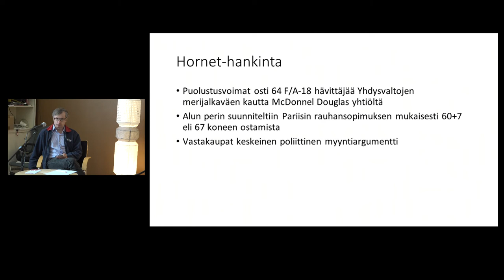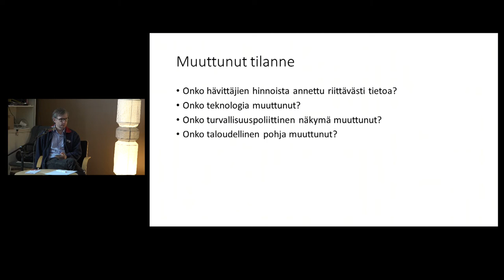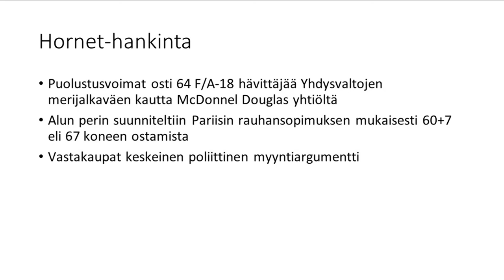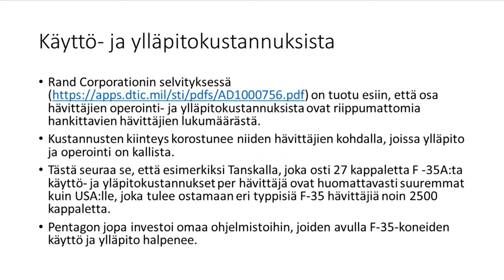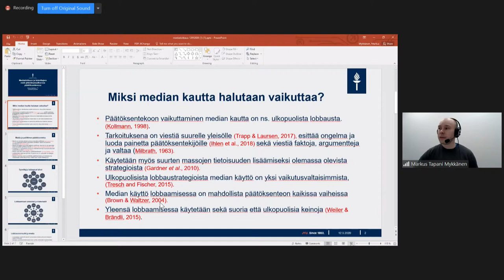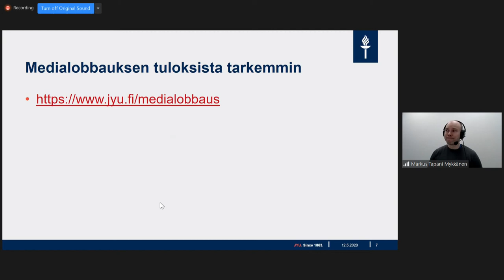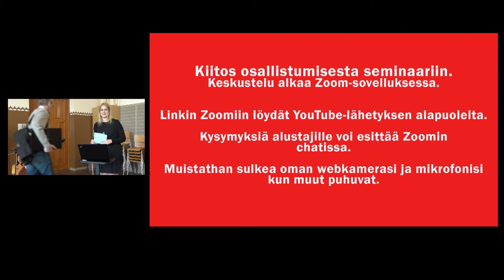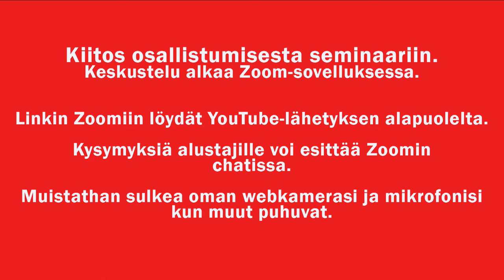Onko nyt aika hankkia hävittäjiä?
Tilaisuus verkossa tiistaina 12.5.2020 klo 16-18.

Alustajina:
Professori Heikki Hiilamo
Kauppatieteiden tohtori Eero Lehto
Tutkijatohtori Markus Mykkänen
Tietokirjailija Pentti Sainio
Ydin-lehden päätoimittaja Arja Alho

Keskustelun vetää Sadankomitean puheenjohtaja Kaisu Kinnunen.